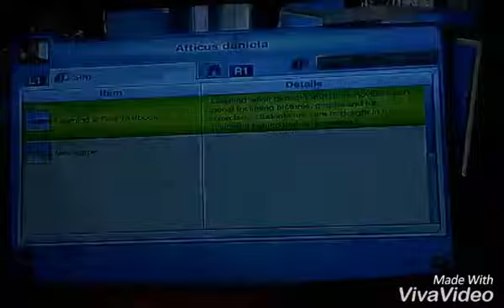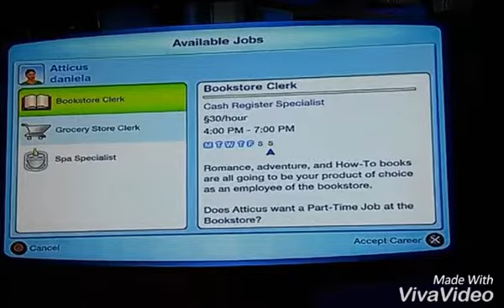the sims 3 07,